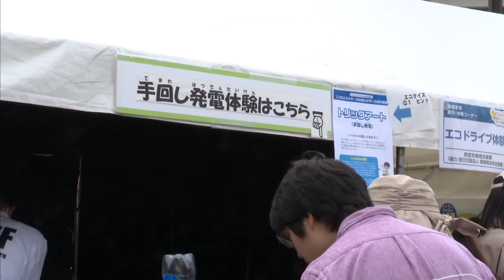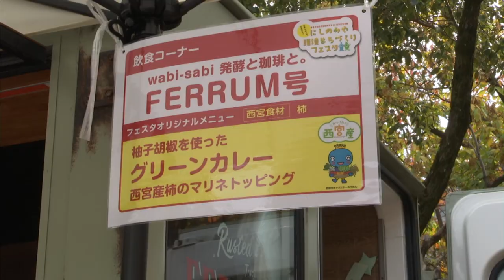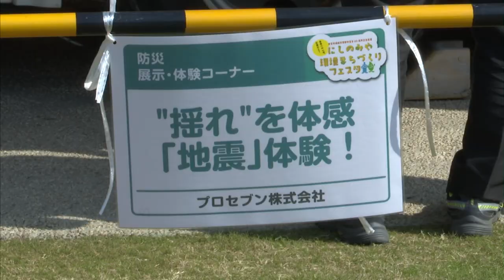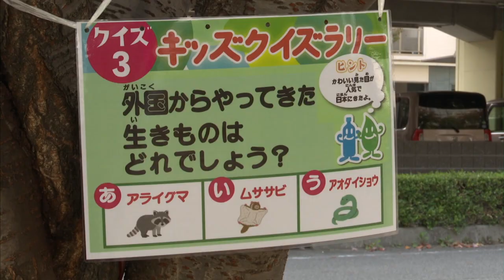【イベント】にしのみや環境まちづくりフェスタ